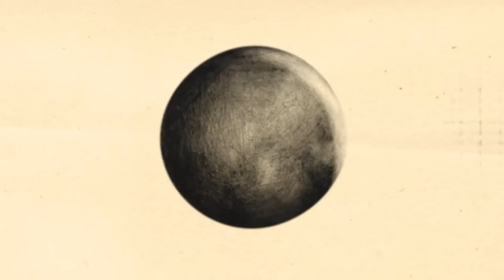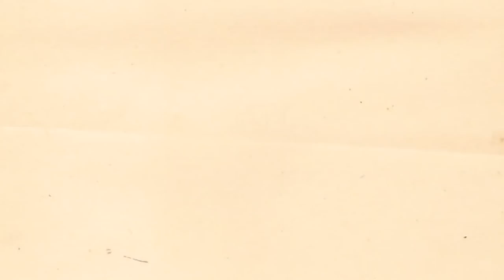Marko Fürstenberg - Renewal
Marko Fürstenberg -- New World EP
Label: Ornaments
Catalog#: ORNAMENTS 014, ORN 014
Country: Germany
Released: 31 May 2010
Genre: Electronic
Style: Dub Techno, Tech House

Marko Fürstenberg was born in December 1976 and raised in the center of Germany. In the middle of the 80's he became interested in electronic music above the EBM and Wave hype. At the beginning of the 90's he began to concern intensively with electronic music and started to mix tracks, with tape recorders.
In the middle of the 90's and with the period of Basic Channel and Chain Reaction he discovered the mentioned pioneers of dubelectronica. Bound of the deep, heavy rhythms Marko quitted his job as DJ and began setting up an own studio.
At the end of of 1999 he settled into a particularly furnished basement to install his studio. There he started experimenting with different styles.
In the fall of 2001 the project VERTIKAL23 was founded, setting Surphase to work at songs together with other musicians and DJ's.
At the beginning of of 2002 he discovered the NetLabel Thinner and was inspired enough by their releases, so it took a short time until his first EP „Dub Expo" came out.
Regarding the Thinner Vinyls, he changed his name under which he released before from "Dolby" to "Surphase".
His latest Tracks came out under his real name Marko Fürstenberg and these tracks are more Basic Channel inspired than everything before.